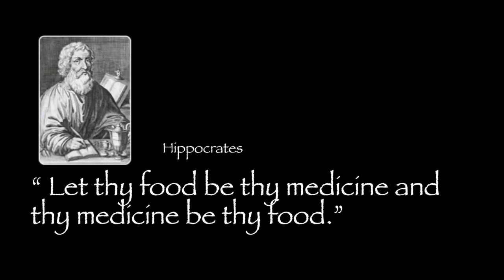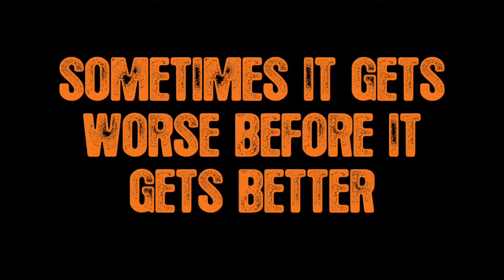Cleaning the Temple Part 2 - The Body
Keeping the body running at an optimal level, so that energy, your life force can flow unhindered. What you put in is what you get out. I recommend you talk to a  medical practitioner before making changes to any medications, diet and/or starting any exercise program. Blessed Be.